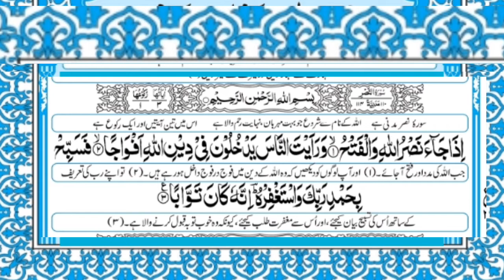Surah An Nasr With Urdu Translation 110 Surah An Nasr سورت النصر اردو ترجمہ کے ساتھ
Surah An Nasr With Urdu Translation Complete Quran Urdu Tarjuma Qari Rabdina Rind Hafiz Rabdina Rind  سورة النصر سورت النصر اردو ترجمہ کے ساتھ حافظ رب ڈنا رند